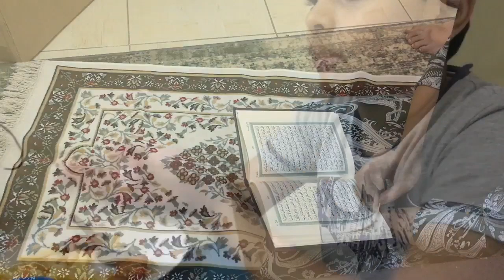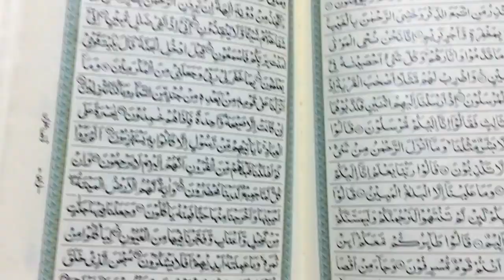Nouman Ne Rakha First Roza || Sehri To Iftar Routine